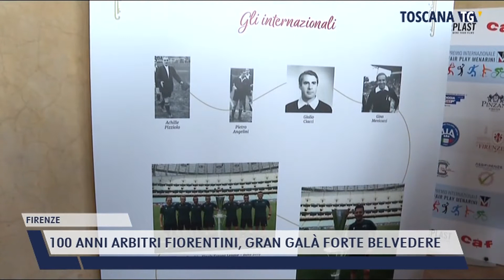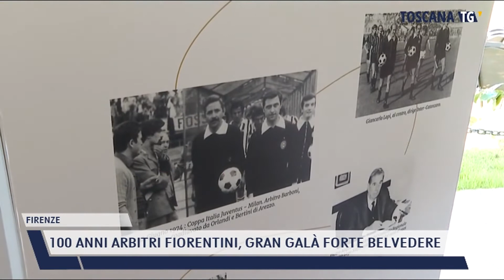2022-07-01 FIRENZE - 100 ANNI ARBITRI FIORENTINI, GRAN GALÀ FORTE BELVEDERE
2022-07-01 FIRENZE - 100 ANNI ARBITRI FIORENTINI, GRAN GALÀ FORTE BELVEDERE